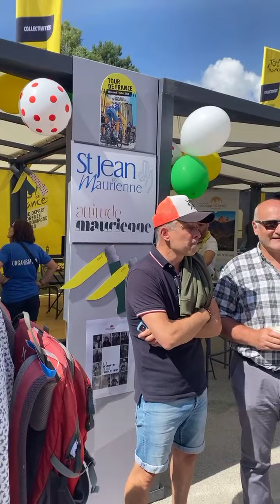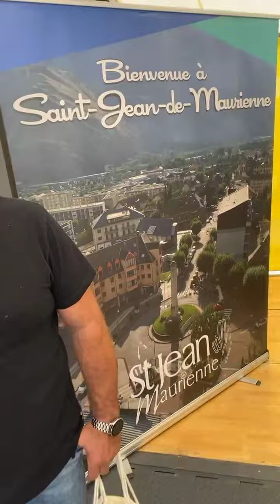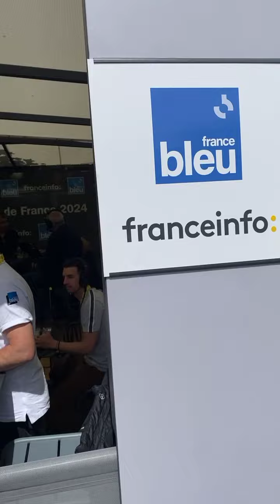AMBIANCE DU TOUR À SAINT JEAN DE MAURIENNE !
Au départ de l’étape du jour…
En direct avec Alain Mollo, Philippe Deparis et Jean-noel Deparis